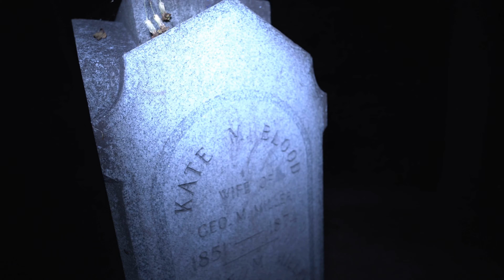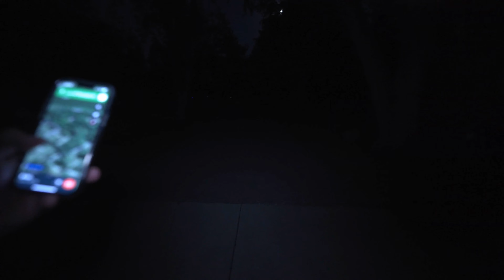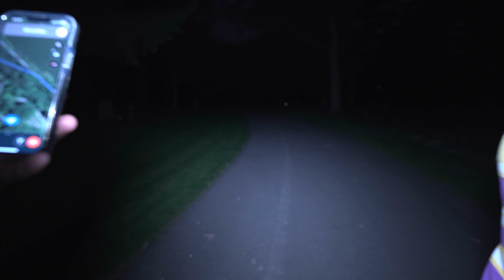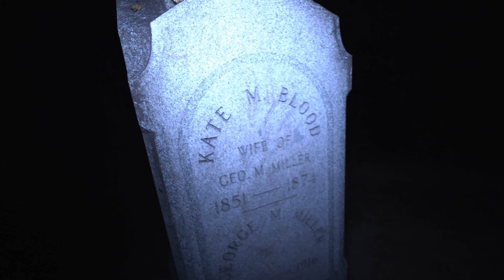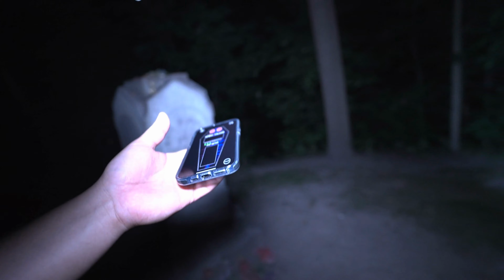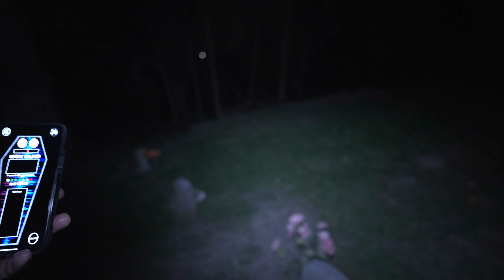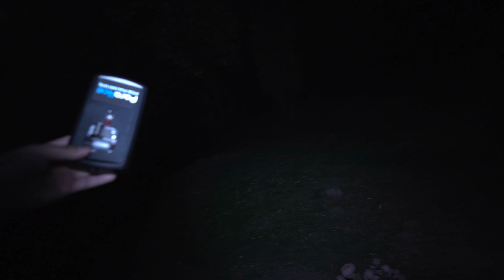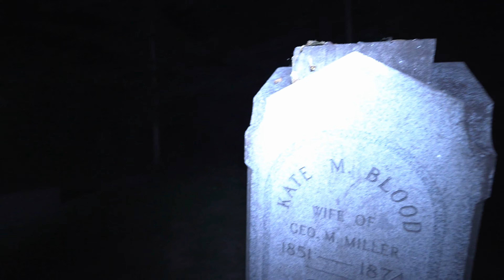Kate Blood ''THE WOMAN WHO KILLED HER HUSBAND AND THEIR THREE CHILDREN''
Are channel is about exploring the most haunted places in Wisconsin. And finding out if the story’s and legend are true! We are here to see if we could find any proof of the paranormal. And to confront what ever Entity hunts this places!

2. Seven Bridges Exploring The Most Haunted Park In Wisconsin! Scary Hissing Sounds RUN RUN RUN! Link:

16. Hilbert Road / The Ghost Of A Man Carrying A Lantern Looking For His Lost Daughter!

30. Red Bridge THE GHOST OF A WOMAN IN WHITE HAS BEEN SEEN CROSSING THIS BRIDGE AT MIDNIGHT!